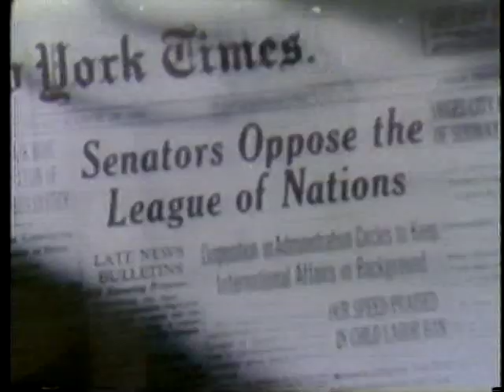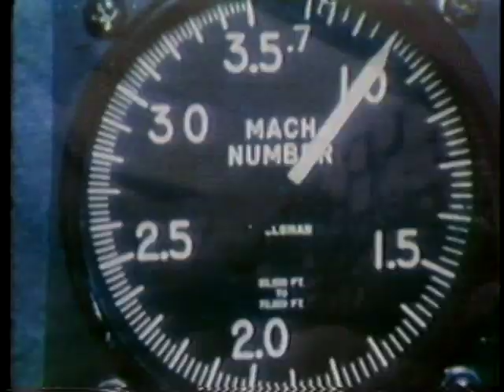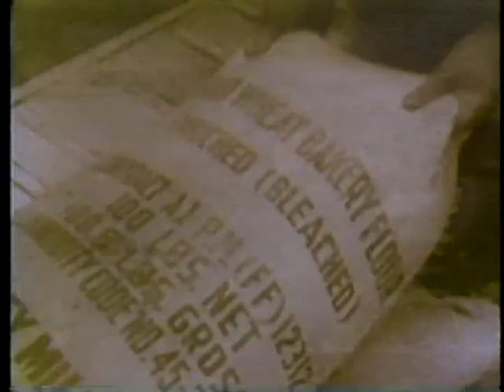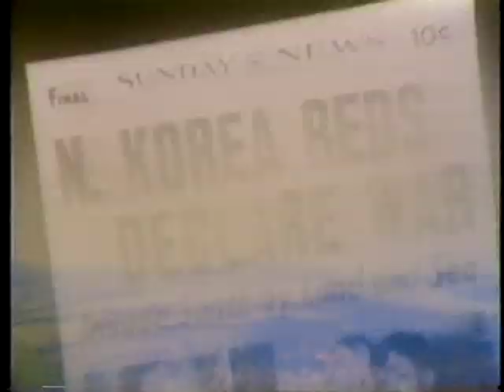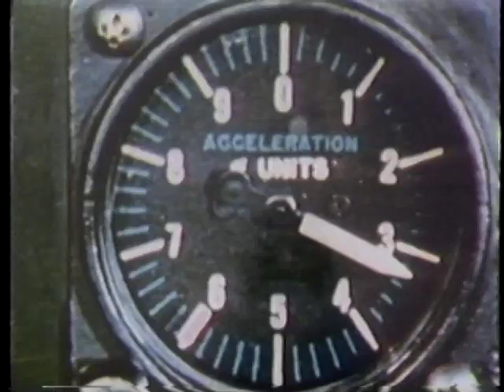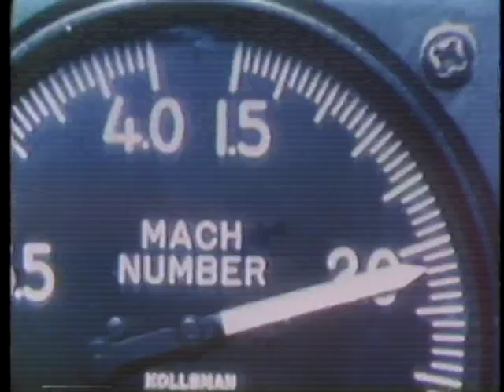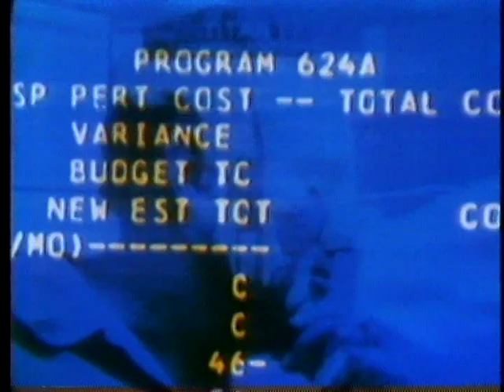Air Force Now - 35Th Anniversary Of The Air Force (1982)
In 1947, The U.S. Air Force Was Born, Culminating The Dreams Of An Entire Generation Of Aviators. Some Of The Aviation Pioneers Are Featured In This Issue, Spaatz, Lemay, Tibbets, Yeager And Others. Reviews Growing Pains, Developing Tactics, Equipment And Procedures Incurred During The Past 35 Years To Meet Changing Defense Requirements With Emphasis On Challenges And Accomplishments.

Pin 53121

Air Force Now 155 - 35Th Anniversary Of The Air Force